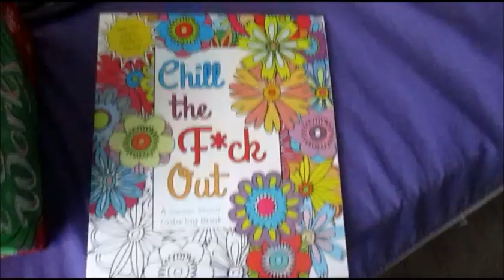Got A Haircut / Belated Christmas and New Year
A little behind on my vlogging again. Sorry! But hey, better late than never I guess.

Facebook for my Etsy shop